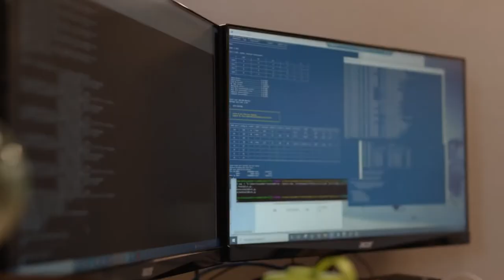Astera Labs & Intel Capital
Astera Labs Co-Founders Sanjay Gajendra, Jitendra Mohan, and Casey Morrison highlight the company’s enduring partnership with Intel Capital and how this relationship helps Astera Labs advance its mission to be the cloud industry’s trusted partner for distributing data in intelligent systems.